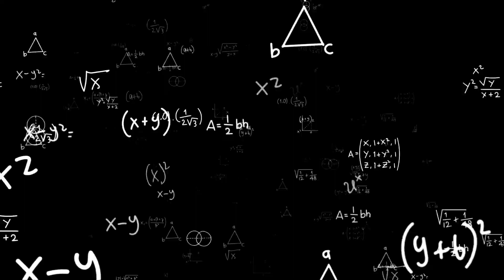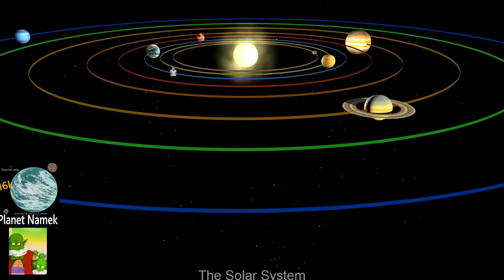First Day High! Class of 98'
What is up mga chey! It's another good vibes day together  with our truepa!!! Back to skul ulit ang mga utoy! Laughtrip ulit mga cheeeey! Tara sama samang tumawa!

Special Thanks to our truepas
Titser 1 - Maam Manel Mendoza
Titser 2 - Maam Wayli
Students
Ryan Conception
Jermaine de la Paz